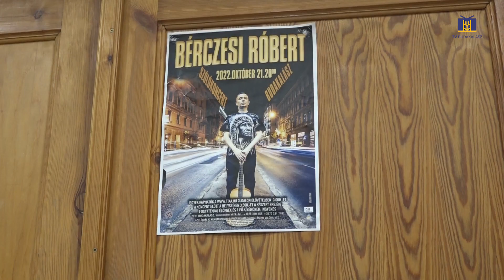Bérczesi Róbert adott szólókoncertet a Faluház színpadán /Budakalász MA / 2022.11.03.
Szólókoncert – Bérczesi Róbert kápráztatta el közönségét a Faluház színpadán, október 21-én